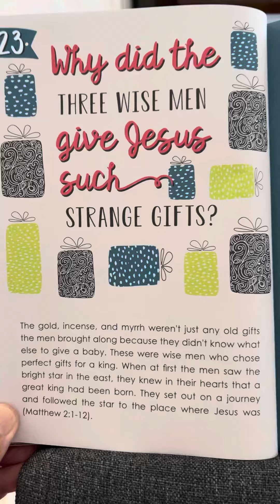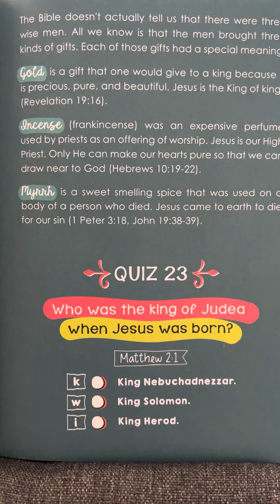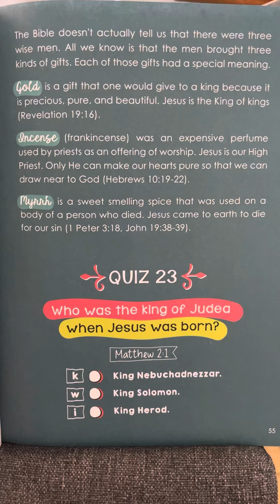23 - Bible Questions & Answers for Kids by Dave Strehler